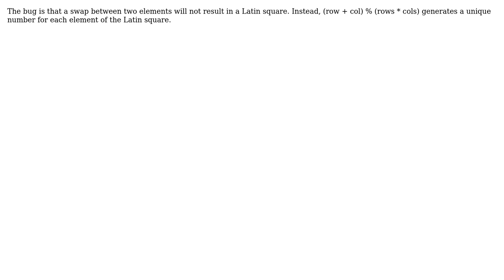Generating a Latin Square (Modified Algorithm)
With thanks & praise to God, and with thanks to the many people who have made this project possible! You are responsible for your own actions.